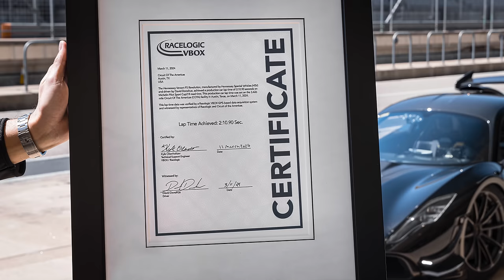Hennessey Venom F5 Revolution | COTA Production Car Lap Record | 2:10.90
Hennessey Special Vehicles, the Texas-based hypercar manufacturer, has set a new production car lap record at the Circuit of The Americas (COTA) with a blistering 2:10.90 lap of the 3.41-mile-long racetrack.

For the record-setting lap, independent, third-party timing was conducted by RACELOGIC using their VBOX satellite telemetry and data logging systems. The Venom F5 Revolution that completed the fastest production car lap ran on street legal tires, used regular Shell pump ethanol, and was filled with standard Pennzoil fluids.

Right from launch, Hennessey set out to build ‘the Decathlete of Hypercars’. The objective for the 1,817 bhp twin-turbocharged 6.6-liter V8 hypercar was not only to surpass 300 mph, but to also be a highly capable track car. Driven by the manufacturer’s in-house test driver, David Donohue, the Venom F5 demonstrated the extent of its capability pulling up to +1.59 G in the corners and -1.61 G under braking. This extreme performance was achieved on street-legal MICHELIN Pilot Sport Cup 2 R tires and utilized Brembo brakes, carbon ceramic discs, and the latest Bosch ABS technology to brake from almost 200 mph safely and under control.

“Racing, and life, is often more about the journey than the destination. Seeing the Venom F5 take the production car lap record at our home circuit has been an important part of our journey with the F5. We don’t do these things because they are easy, we do them because they are hard. The process of pushing our American hypercar to the limits makes our team of engineers, designers, and technicians better while also delivering an enhanced product and experience to our clients. We look forward to continuing the journey and pushing the Venom F5 to set new speed records in the future.”
-John Hennessey